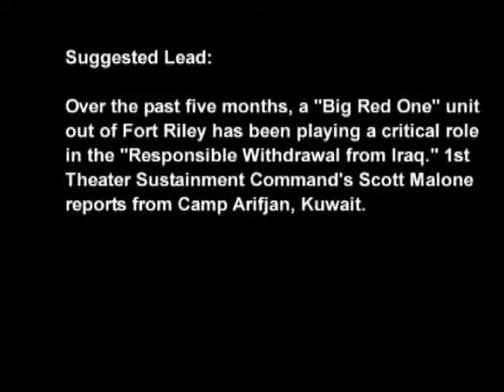Last Convoy Mission for Iraqi Freedom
Package about a Sustainment Brigade unit undertaking their last convoy mission for Operation Iraqi Freedom. Produced by Scott Malone. Soundbites from Spc. Richard Kelly and Lt. Col. J.P. Silverstein.